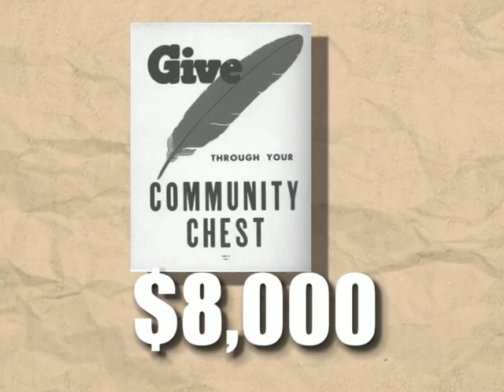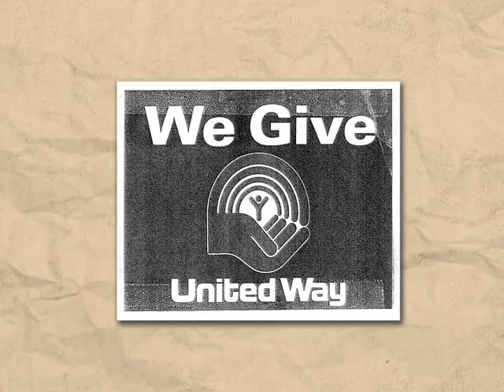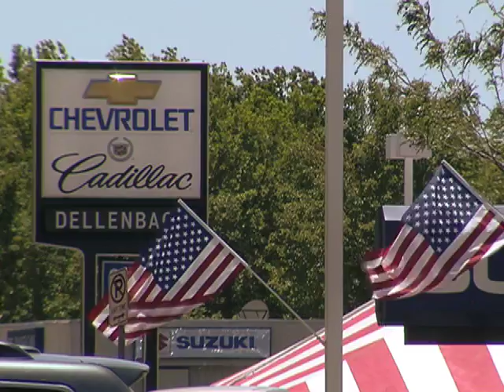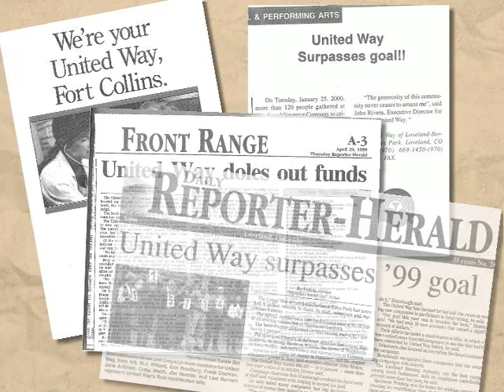United Way of Larimer County 50th Anniversary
50th anniversary video done for United Way of Larimer County for their 2008 State of The Community event.